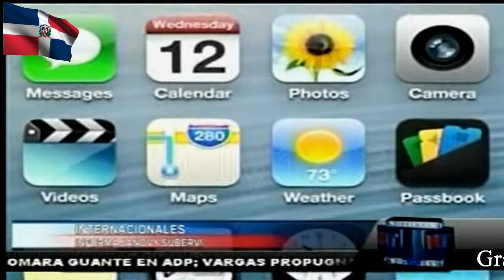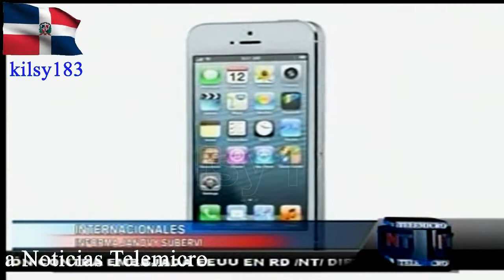noticias telemicro esta en ti 12